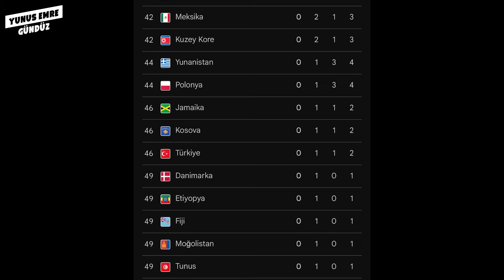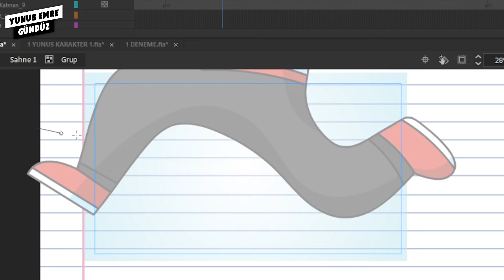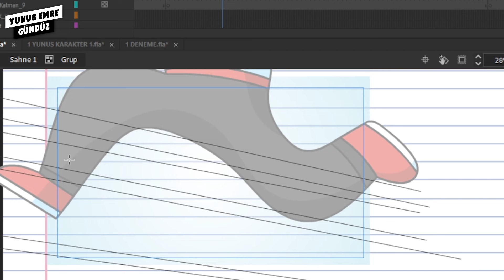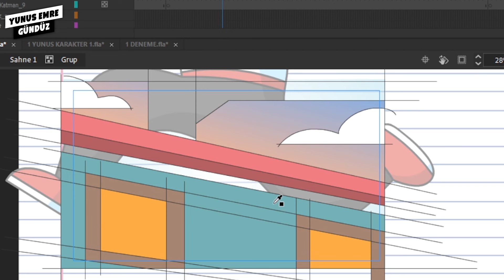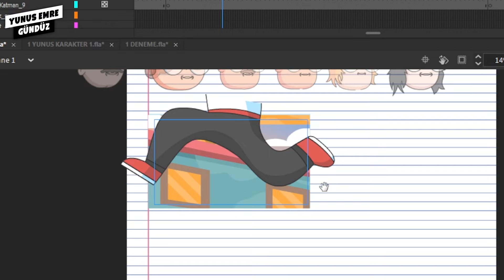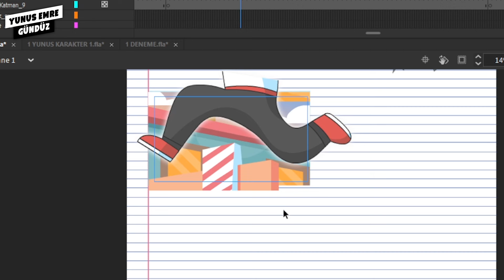OLİMPİYATLARDA NİYE BU KADAR KÖTÜYÜZ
Yeni tek kişiliğim "Varınca Ara" gösterisinin turne takvimi:
📍 4 AĞUSTOS KADIKÖY BKM
📍 9 AĞUSTOS BURSA
📍 15 AĞUSTOS KADIKÖY BKM
📍 16 AĞUSTOS SAKARYA
📍 17 AĞUSTOS İZMİT
📍 20 AĞUSTOS TUZLA
📍 23 AĞUSTOS BURSA
📍 24 AĞUSTOS ANKARA
📍 25 AĞUSTOS ESKİŞEHİR
📍 28 AĞUSTOS İZMİR
📍 29 AĞUSTOS KUŞADASI
📍 1 EYLÜL ANTALYA